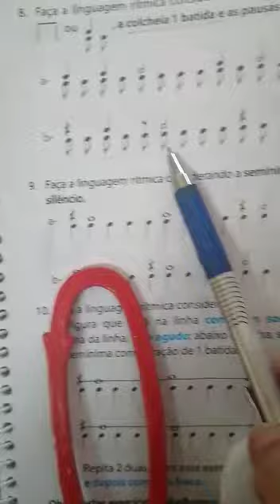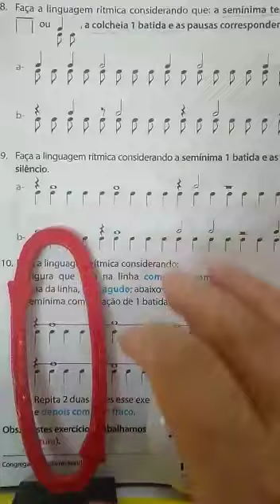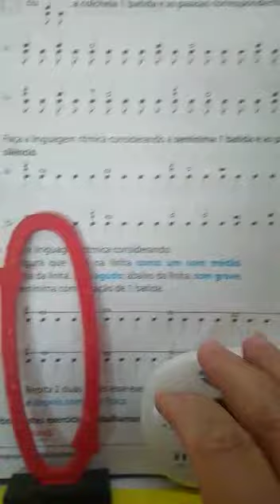MTS página 13 Exercício 08.